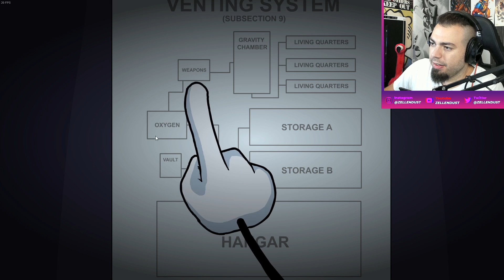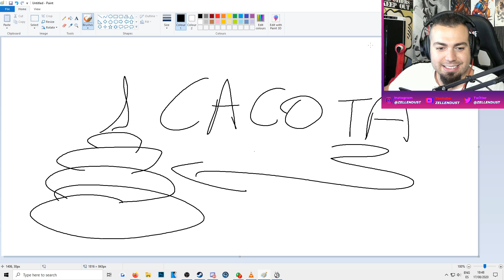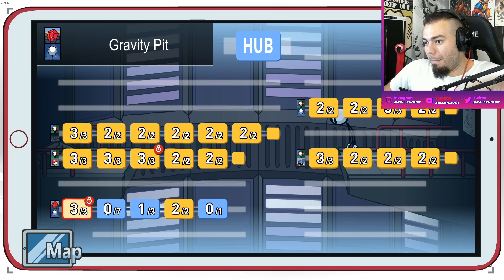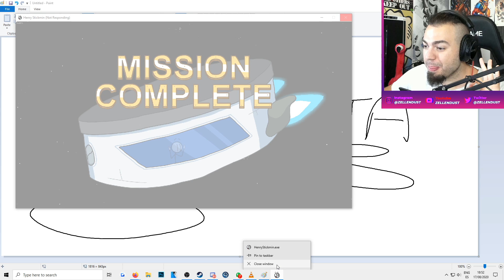EL MEJOR LADRON PROFESIONAL - Henry Stickman / Stickmin Completing the Mission Arco 2 (ESPAÑOL)